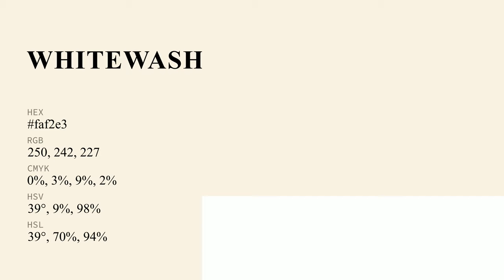Whitewashed Fence color faf2e3 hex color - Yellow color - Cool color faf2e3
What color is Whitewashed Fence ? faf2e3 hex color - Yellow color - Cool color faf2e3

Hex faf2e3 Color Code is also known as Whitewashed Fence color.

Hex faf2e3 Color code in RGB color code model is created after adding 98.04% red color, 94.90% green color and 89.02% blue color.
Hex faf2e3 Color code in CMYK color (process color) code model is generated after subtraction of 0% cyan, 3% magenta, 9% yellow and 1% black.